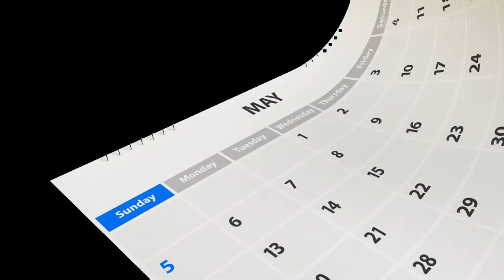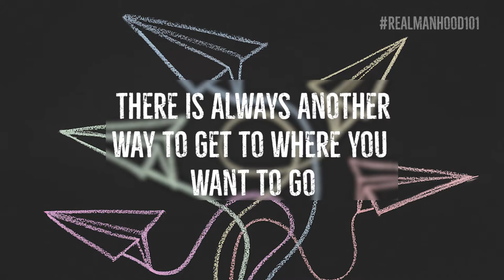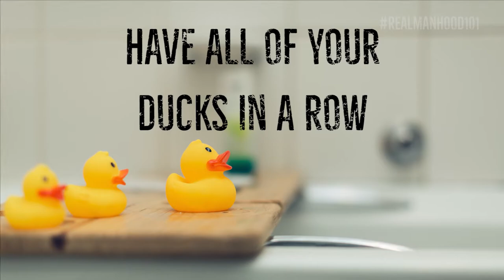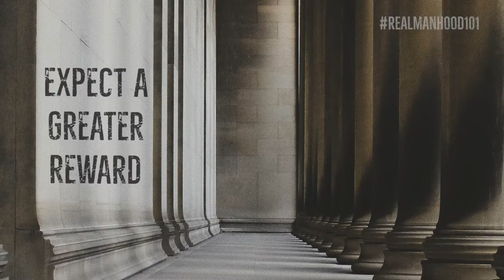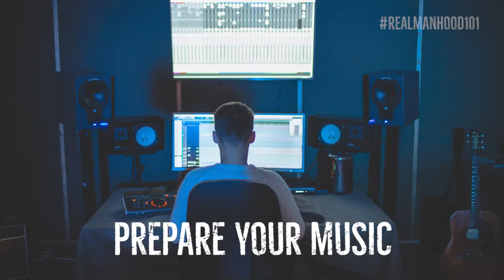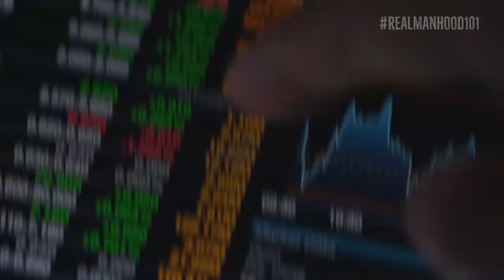R.E.A.L. Manhood 101 - Nelson K. Johnson - Sync Licensing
This is the "Sync Licensing” presentation by Nelson K. Johnson from our 7th Annual R.E.A.L. Manhood 101 Youth Leadership Summit "The Digital Experience" in May 2022.

More About Nelson:
Nelson K. Johnson is the CEO of Eighty Five Productions LLC

About R.E.A.L. Manhood 101 aka RM101
Mission: bring awareness to males on what it means to be a R.E.A.L. man and empower them to: (R)eject passivity, (E)xpect the greater reward, (A)ccept responsibility, and (L)ead courageously.

Vision: see males become R.E.A.L. Men that possess better knowledge of self, are able to think critically, process positive and negative emotions, communicate effectively, make wise decisions, respect others, and exercise healthy leadership.

We will build our families, communities, and nations one R.E.A.L. man at a time.

The RM101 Leadership Summit and College Day is our annual event focused on empowering young males to become REAL men by exposing them to an environment where they are surrounded by men who excel in life, family, business and beyond.

This 1-day life-changing experience is packed with a keynote presentation, workshops, college exposure, roundtable discussion, LIVE entertainment, business/brand expo, free food, giveaways and more.
About Our Founder:
Dwight Taylor Sr. is best known as “The Encouragement Expert” because of his genuine heart to help, serve and encourage others to live their life to the fullest. Along with being a TEDx speaker,  #1 Amazon Bestselling author and International Professional Communicator, he has also been endorsed by legendary motivational speaker Les Brown. In 2017, the Sacramento Kings named him their Jr. NBA Coach of the Year.

As the founder of REALmanhood101, Dwight has created the R.E.A.L. Manhood 101 Leadership Summit & College Day. This event has taken place annually at California State University, Sacramento since 2016. He is also the pioneer of ManhoodAwarenessMonth. This initiative happens every June and highlights the importance and need of R.E.A.L manhood in today's society. For his dedication to improving the lives of others and being a force for GOOD, Walmart honored him with their “Community Playmaker” award. Dwight was the recipient of the 2019 "Man of Honor" award from California State University, Sacramento and was named to Sac Cultural Hub's 2019 "Black Men In Leadership" list.

Dwight uses public speaking, conducting workshops, teaching empowerment sessions, life coaching, consulting and music to encourage people to be the best version of themselves, every single day with no moments off. Whether giving motivational presentations in Australia and the Cayman Islands or standing in a DMV line in America, encouraging greatness with empowering statements is what he does on a daily basis.

Dwight has been seen and heard on SHOWTIME, FOX, CBS, BET, ESPN, JUCEtv and more. This Bishop O'Dowd alum earned his Bachelors of Science Degree from California State University, Fresno. Originally from Richmond, CA, he currently resides in Sacramento, CA with his wife and 3 children.